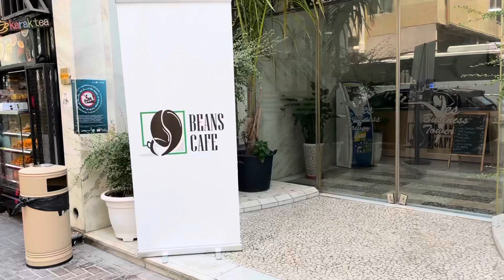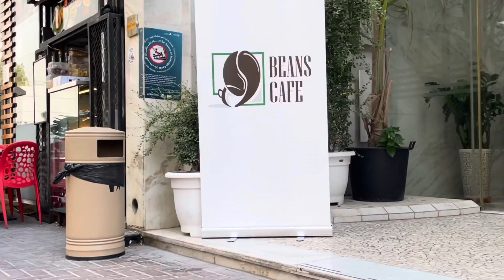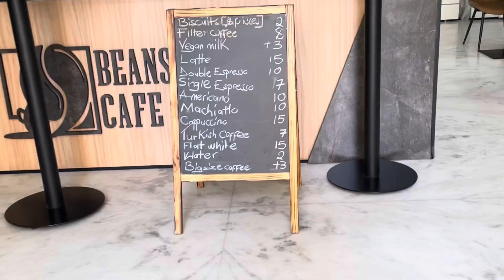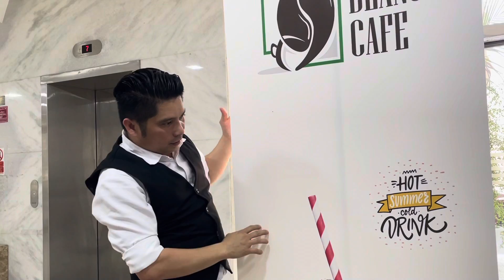Calibration of my coffee machine.